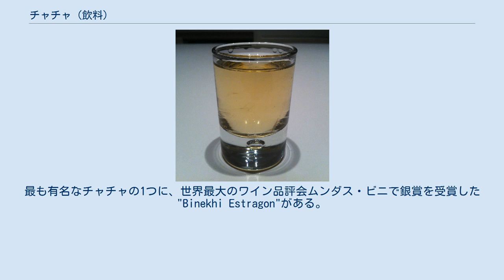チャチャ (飲料)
チャチャ(Binekhi Estragon) チャチャ（英: chacha、グルジア語: ჭაჭა - 発音 [tʃʼɑtʃʼɑ]）は、透明で度数の高い伝統的な酒である。
「ワインウォッカ」や「グレープウォッカ」、「グルジアウォッカ」と呼ばれることもある。
チャチャは、ワインを作った後のブドウの残渣であるポマースから作られる。
未熟のブドウや野生のブドウが使われることもある。
また、イチジクやタンジェリン、オレンジ、クワ等のブドウ以外の果物から作られることもある。
 ジョージア（グルジア）は8000年以上前にブドウの栽培が始まった場所であると広く考えられており、チャチャは世界で最も古い蒸留酒の1つであると考えられる。
 元々はジョージアの農家が自家製造して飲むものだったが、現在では国際的な賞も受賞する専門の醸造業者でも製造されている。
最も有名なチャチャの1つに、世界最大のワイン品評会ムンダス・ビニで銀賞を受賞した"Binekhi Estragon"がある。
 「チャチャ」という言葉は、ジョージアで果物を原料とする全ての種類の密造酒を表す言葉としても使われる。
 多くのジョージア人は、チャチャには医療効果もあり、外耳道閉塞や消化不良を含む多くの病気の治療薬になると信じている。